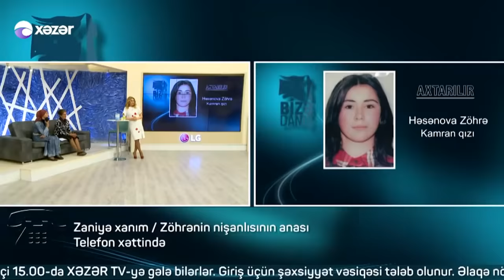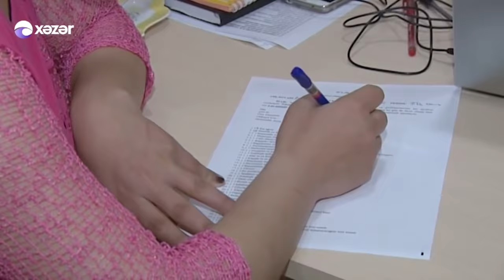Studiyada shok anlar! Efirde getmeyen kadrlar / Zohre haradan tapildi Bizə danış / Bize danis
Bizə danış  /    Studiyada şok anlar və canlı efirdə getməyən kadrlar!
Qızlarının axtarışına çıxan ata və ana! Zöhrə günlər sonra haradan və kimin evindən tapıldı? Zöhrənin evdən qaçmasının əsl səbəbkarı kimdir?